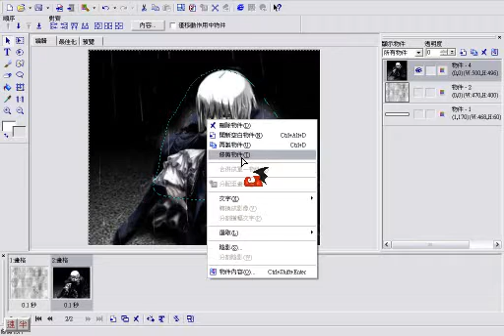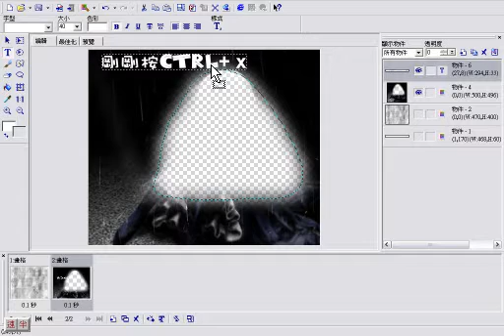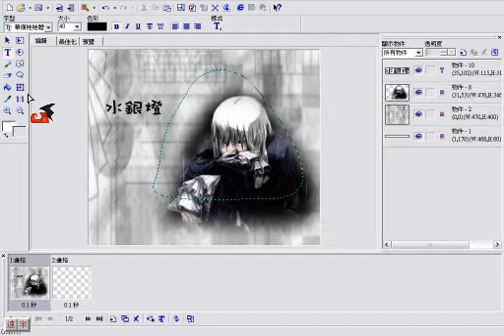hong kong primary school girl teach u how to diy a glitter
a full version of glitter teaching video (using ulead gif animator 5) made by hong kong primary school student..